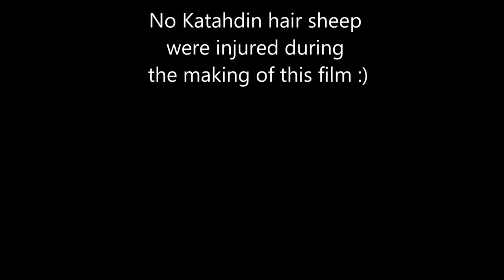Lambing | Katahdin Hair Sheep | Live Birth | Twins | Homesteading | Prepping | Heartway Farms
Heartway Farms Katahdin Hair Sheep Lambing. Live birthing of some baby lambs on pasture. Grass fed lambs on the homestead. Sheep are a great way for a prepping family to raise meat with some smaller farm animals. Come follow Heartway Farms as the flock of sheep grows.

Best bottle nipples ever:

Josh and I (Annie), and our six sweet kids, would like to welcome you to Heartway Farms. Life for us is full of giggles, skinned knees, work, and schooling but we decided life wasn't busy enough so we bought a farm! Yep, we jump in head first from time to time...and we like it that way.  We simply want to grow/raise healthy food for our family and we hope to share these blessings with your family as well. As we take on new adventures please join us for the journey!

Offering 100% Grass Fed Lamb Meat!

Chicken Eggs | Duck Eggs | Local Raw Honey | Maple Syrup | Katahdin Hair Sheep | Local Farm to Table | Farm Fresh | Farmers Market | Farmstand | Homestead |